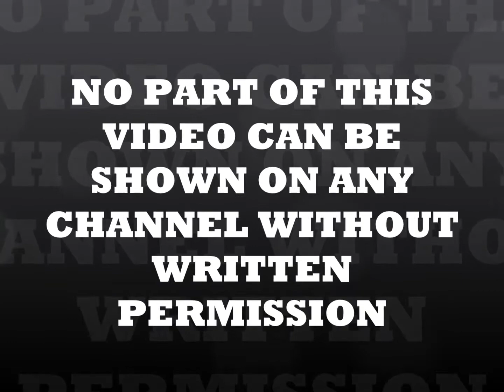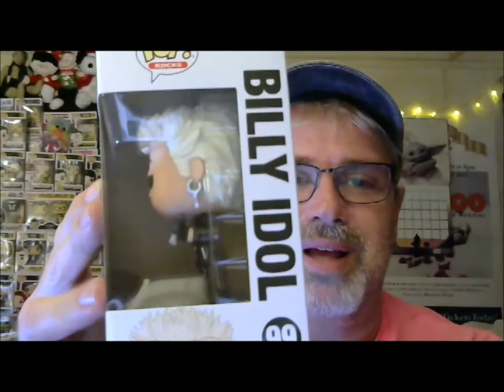HEALTH UPDATE AND BIRTHDAY GIFTS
No part of this video can be shown without written consent..

  Montmorenci, Sc
            29839

TPG'S WORLD on Twitter AND BRADLEY'S WORLD ON TIK TOCK